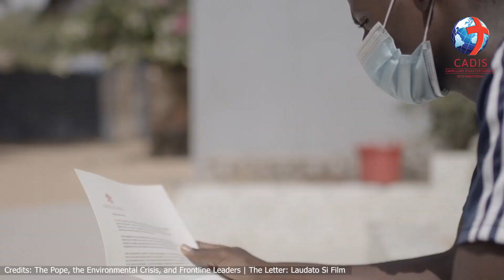CADIS a Firenze per guardare insieme "La Lettera: un messaggio per la Terra"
Il viaggio di CADIS International per la proiezione del film ispirato all'Enciclica Laudato Si' di Papa Francesco prosegue a FIRENZE!
Siete tutti invitati DOMENICA 21 APRILE 2024  alle ore 17 presso la Chiesa di Santa Maria Maggiore, Vicolo di Santa Maria Maggiore, 1 (50123 - Firenze). Ingresso libero.

Dopo la proiezione seguirà una riflessione insieme al Direttore di CADIS p. Aris Miranda, MI, e alle 19 ci sarà la celebrazione della Santa Messa. Vi aspettiamo!